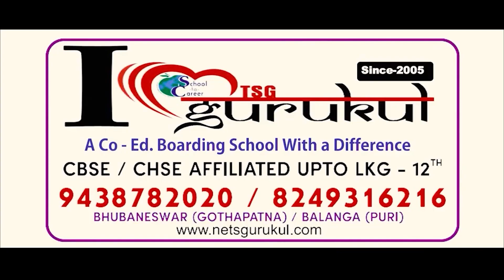ଆଜି ସକାଳର ସବୁଠାରୁ ୧୦ ଟି ବଡ଼ ଖବର || 7AM Bulletin | 8th Jan 2024